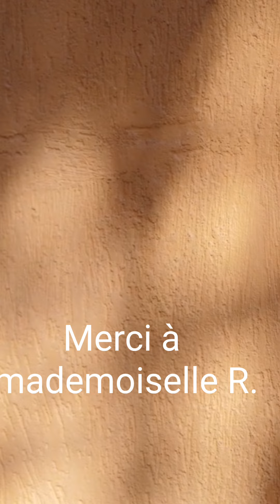nouvelle collection vintage relookée